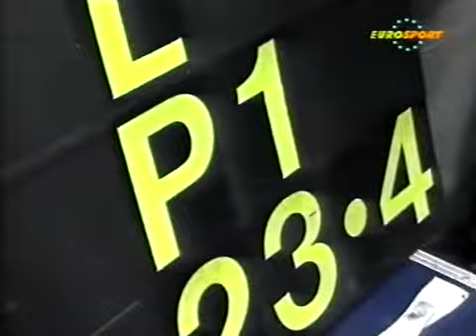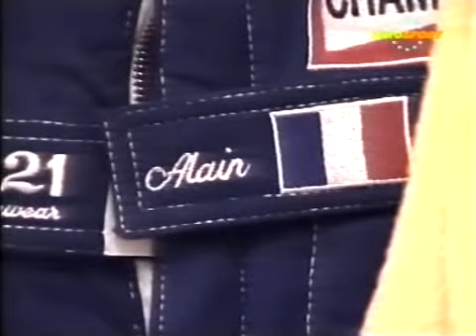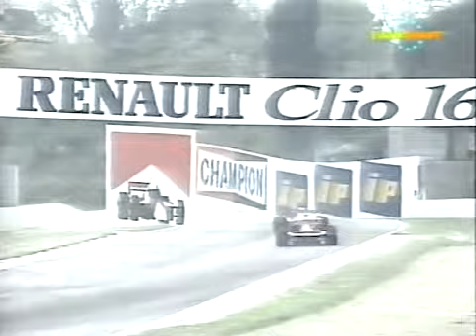Alain Prost - The Professor's Superb F1 Season (1993 - Eng / Eng Sub)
Alain Prost crowned for the 4th time, but Ayrton Senna made his life hard.